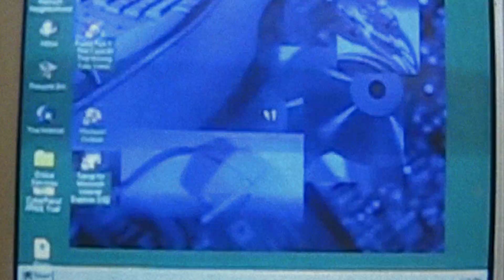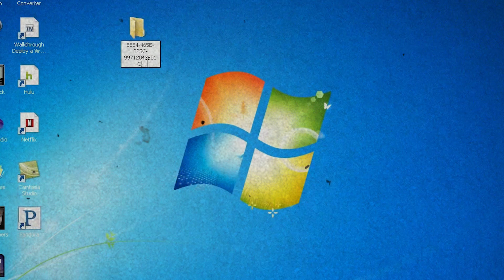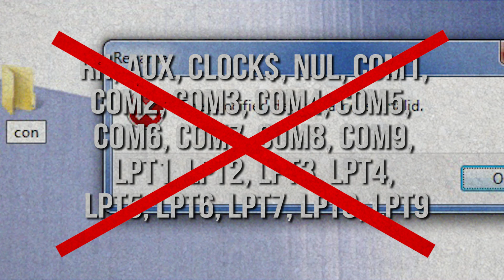5 faktów o systemie Microsoft Windows - 5w2: 5 faktów w 2 minuty Janek Gada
Dzisiaj 5 ciekawostek na temat znanego na całym świecie systemu Windows! Wiecie jak włączyć Tryb Boga? A może jesteście ciekawi kto skomponował charakterystyczną melodię startową Windowsa 95? O tym i nie tylko w moim dzisiejszym odcinku!

Tryb Boga / God Mode:
Tryb Boga.{ED7BA470-8E54-465E-825C-99712043E01C}